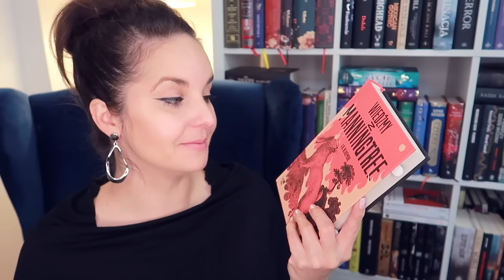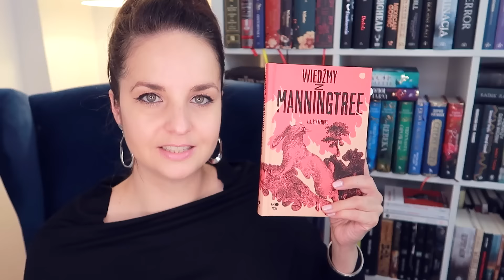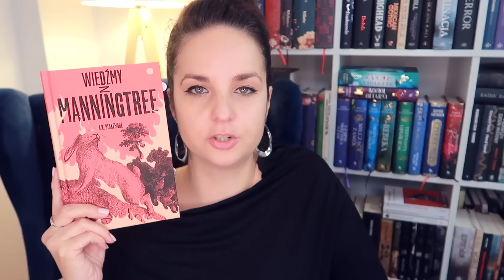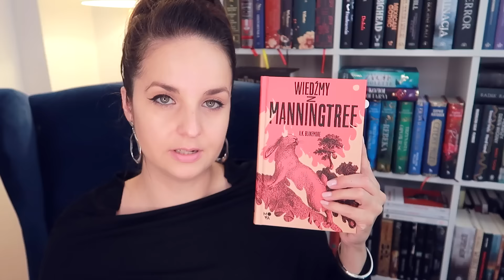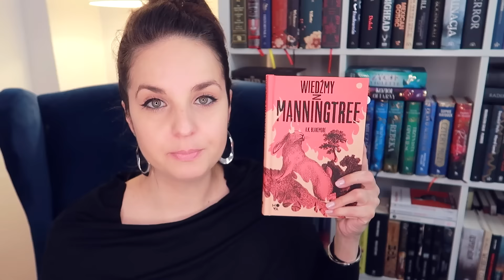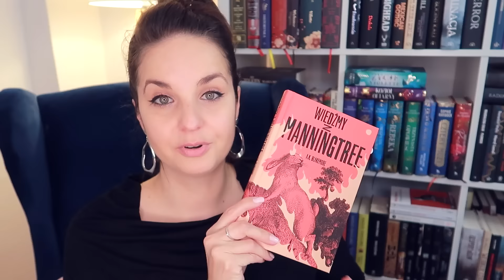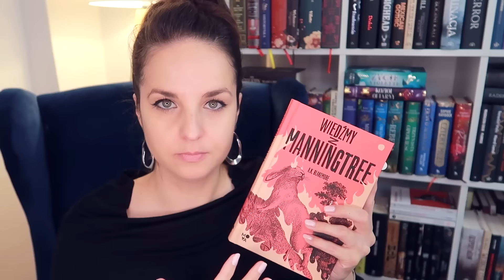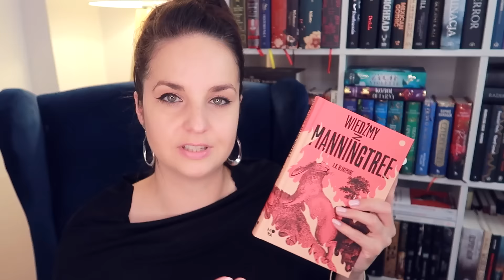"Wiedźmy z Manningtree" A.K. Blakemore | recenzja i konkurs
Powieść oparta na prawdziwych wydarzeniach historycznych oraz działalności samozwańczego łowcy czarownic Matthew Hopkinsa – "Wiedźmy z Manningtree" A.K. Blakemore.
📌Konkurs zakończony: książka leci do NIKT WAŻNY
📌We współpracy reklamowej z Wydawnictwem MOVA.

📜 REGULAMIN KONKURSU:
- Organizator: Olga Kowalska i Wydawnictwo MOVA.
- Nagroda: 1x "Wiedźmy z Manningtree" A.K. Blakemore.
- Pytanie: Jakie historyczne książki/filmy/seriale/gry polecasz?
- Konkurs trwa: Od 23 do 31 października 2022.
- Zwycięzcy: Zwycięzca zostanie wybrany po 31 października 2022.